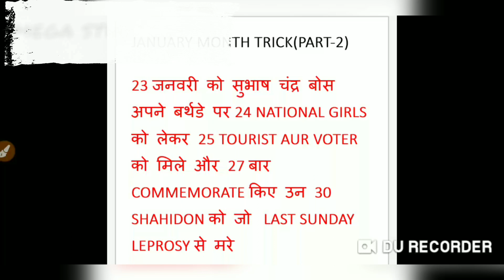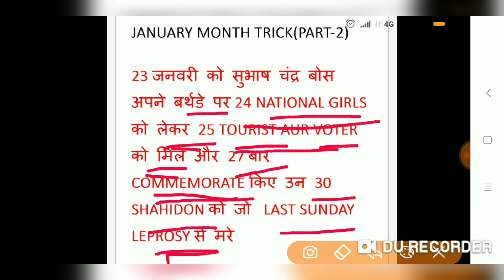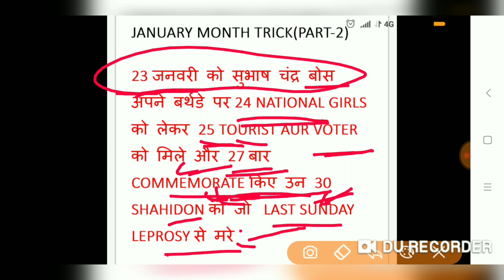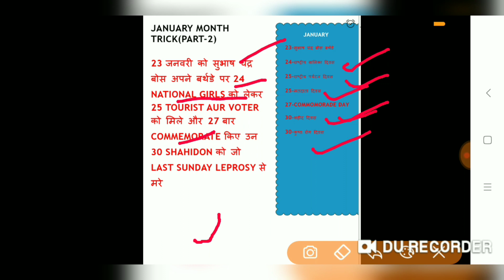January month important days trick| January month important days kaise yaad kare | Part-2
Video And Channel Introduction-
Hi
In this video, I will teach you a trick to remember important days of January Month.

Is video me January month ki important days ko trick se Yaad Karne ka Tarika easy way me explain Kiya Gaya hai.